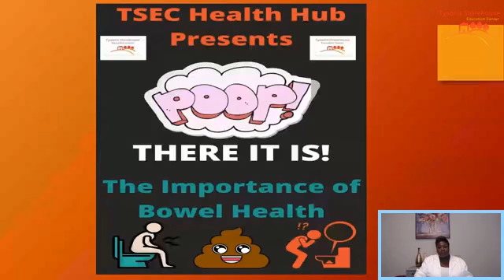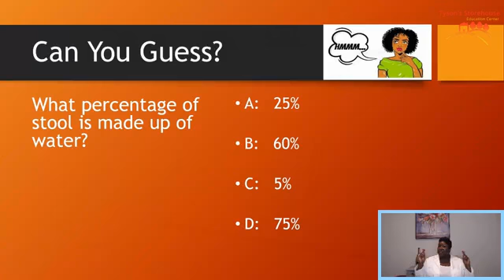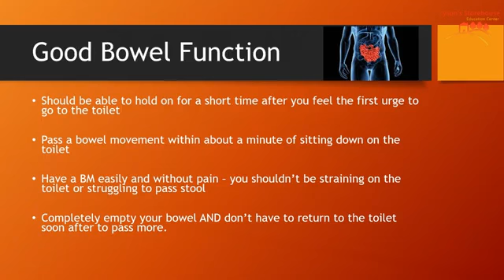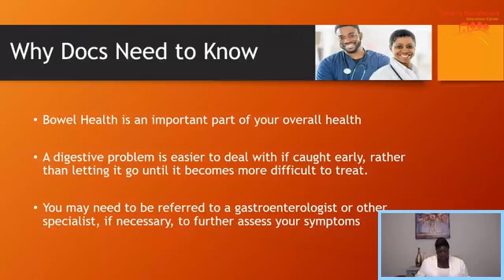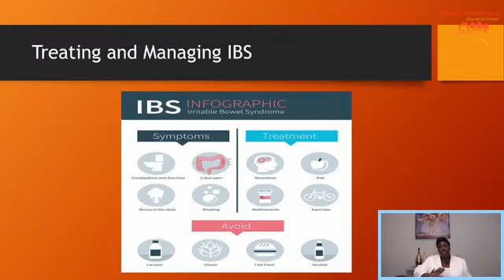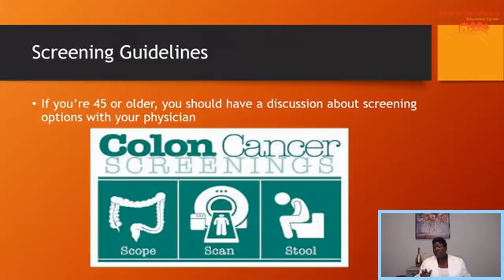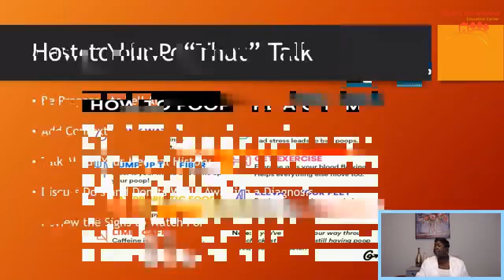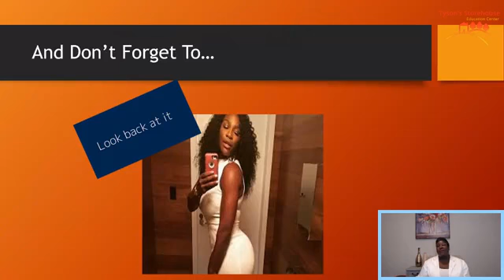Poop there it is HH Webinar 4-28-2021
Tyson's Storehouse Education Center Health Hub video about poop